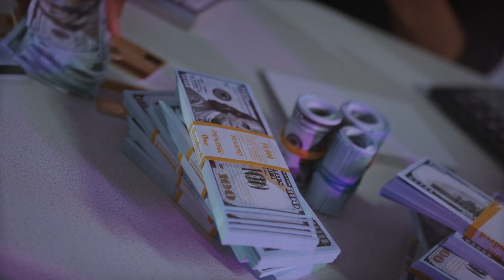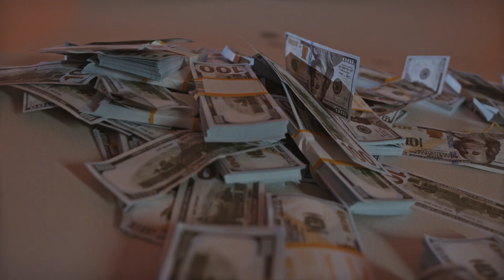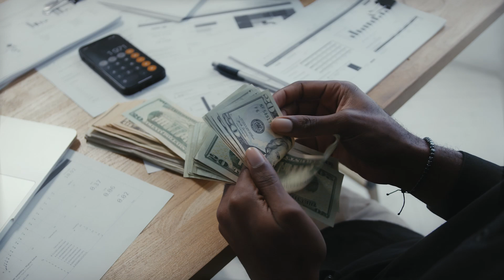Stellar Price Prediction 2025 2030, 2040 & 2050